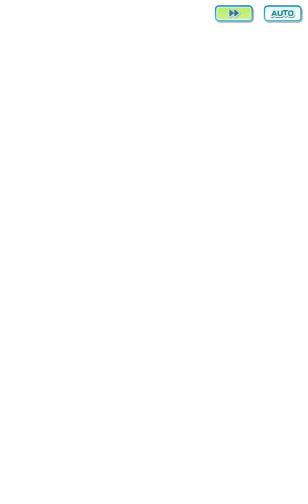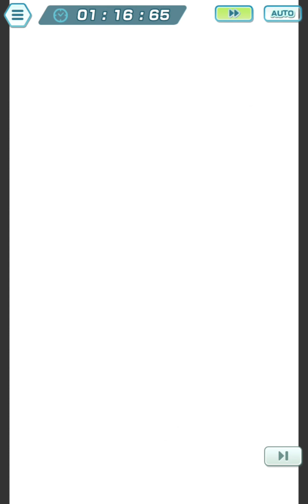Pokemon Masters EX - 2,697409 Points on Ranked Damage Challenge: Super Sparring (VS Arc Suits)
Finally got this one out! Left it till the last day, and ended up with a score I think is alright, at least better than the last one. I waited till the last day because I wanted to see if I can snag Arc Suit Cynthia + Garchomp for the Arc Suit Steven Stage, but nope. That would have been awesome though. Either way, I didn't try quite as hard to get scores as high as possible, at least compared to the usual one of these, but hopefully people like them regardless!

The first one was against Arc Suit Cynthia and...well it's basically me going over my old Strategy in the Fairy Multi Damage Challenge in the past which you can find
To be honest, I think this was satisfactory, even though it was lower than before, but of course, I didn't want to stress too much about optimising it.

Second one, well with a Solo Dragon Damage Challenge against Arc Suit Lance, it's possible to reach 1M. Only problem, you can't inflict status conditions/other conditions. It's a shame, but it is what it is. With Lucas + Dialga, Alt Leon + Dragapult and Red + Snorlax, I do feel like this could have been improved the most of the three, but it seemed like too much of a pain to do so, so I just settled with what I managed to get.

And last up, we have Arc Suit Steven and 3 enemies in a Steel Damage Challenge...which I sadly can't use Arc Suit Cynthia for. Oh well. I made do with a similar team to before, but I sneakily decided to upgrade Rika + Clodsire's move level to 2/5. 1, I love Rika and 2, I thought it might help! I also had Giovanni + Nidoking and Colress + Klinklang too, and I'd say it was solid overall. Did need to retry a few times, but eh, I think it went well overall!

I finished with a total of over 2 Million (2,697409 to be exact). Maybe it could have been improved on, but it is what it is. Hope people were happy with their scores here and here's to more Damage Challenging, with the next one being Steel Solo! What to bring for that one, hmmm, Tate + Jirachi? I don't know for sure yet, only time will tell...

0:00 VS Arc Suit Cynthia (Fairy)
4:07 Finish 1
4:31 Team Details 1
4:59 SS Gladion's Sync Grid
5:23 Volo's Sync Grid
5:47 Barry's' Sync Grid
6:08 VS Arc Suit Lance (Dragon Solo)
10:35 Finish 2
11:06 Team Details 2
11:40 Lucas' Sync Grid
11:58 Leon (Alt)'s Sync Grid
12:14 Red's Sync Grid
12:33 VS Arc Suit Steven (Ground)
16:44 Finish 3
16:59 Team Details 3
17:33 SS Giovanni's Sync Grid
17:55 Rika's Sync Grid
18:16 Colress' Sync Grid
18:31 Final Score + Outro